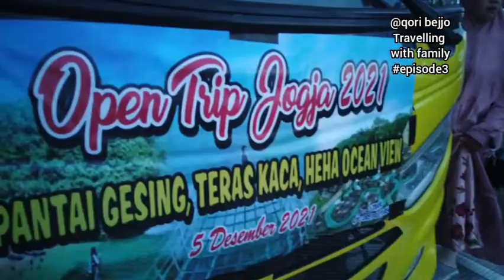Vlog ll Travelling ke malioboro - pulang ke Surabaya ll masyallah tabarokallah